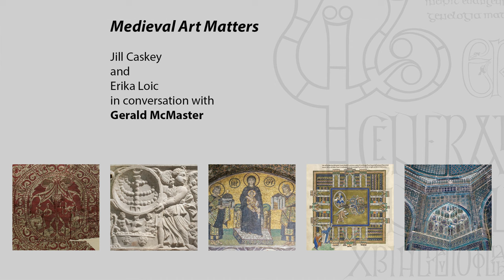Medieval Art Matters - Gerald McMaster, Indigenizing the Museum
Gerald McMaster
Nêhiyaw (Plains Cree)/citizen of the Siksika Nation
Canada Research Chair in Indigenous Visual Culture and Curatorial Practice and director of the Wapatah Centre for Indigenous Visual Knowledge at OCAD University
in conversation with Jill Caskey and Erika Loic

Images: Inuit Norseman figurine, Nunavut (Canada), ca. 1250–1300 (Canadian Museum of History, Artifact Number KeDq-7:325); Haida sea captain, Queen Charlotte Islands, British Columbia (Canada), ca. 1840 (Art Gallery of Ontario, Object Number 2008/43)